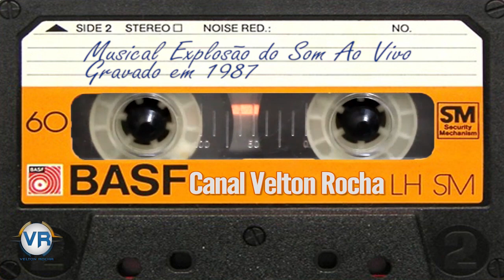Banda Explosão do Som de Tianguá Ao Vivo Gravado em 1987